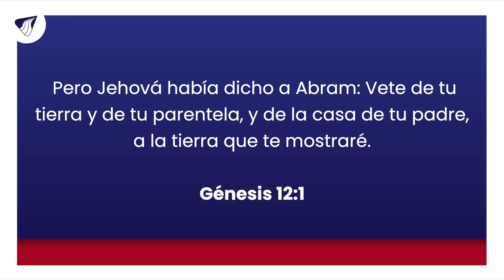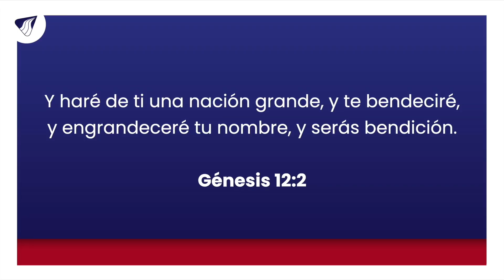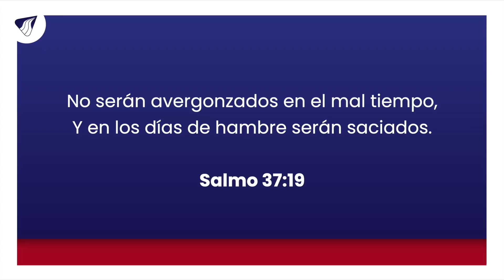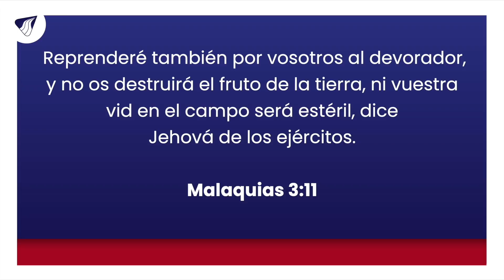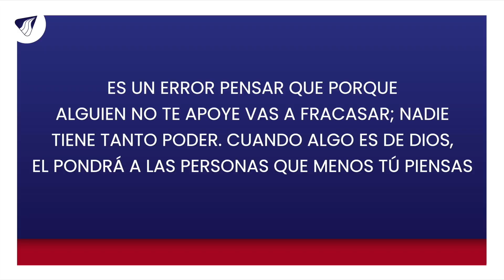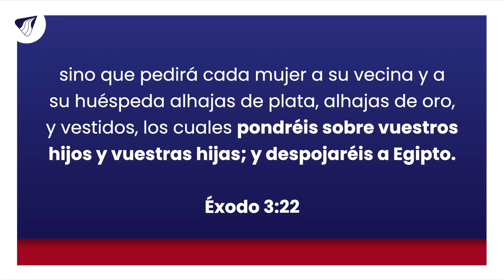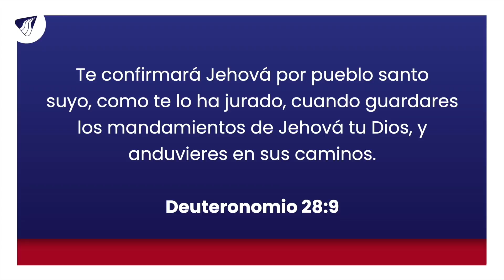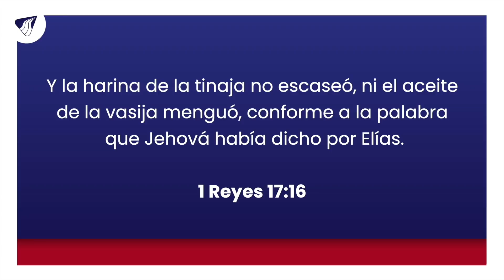Pastor Miguel F. Arrázola - La Bendición Decretada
Todos los pactos divinos te pertenecen. La bendición de Abraham reposa sobre ti. El anhelo de Dios es llevarte a la tierra del más que suficiente. Y para recibir esa bendición, debes desarrollar una mentalidad de hijo.

El sacrificio de Jesús fue para que cada promesa que Dios hizo a Abraham, ahora se hiciera efectiva para ti y tu familia. Tu deber es renovar tu mente y entender que eres hijo de Dios. Ya basta de toda mentalidad de víctima y de esclavo. ¡Empieza a vivir como hijo de Dios! Cuando eres bendecido por Dios, hay un favor aumentado, que hace que aún aquellos que no te conocen, quieran hacerte el bien. El favor de Dios hace que la gente te elija por encima de los demás. Una mentalidad de bendecido y de abundancia, te catapultará a un nuevo nivel en medio de la crisis. ¡Quedarás inundado con el favor de Dios!

A punta de milagros Dios te va a sostener en este tiempo. Sacúdete la conmiseración y vive en exaltación a Dios. ¡Eres hijo! ¡Eres amada! ¡Eres aceptado! ¡La bendición del Padre Abraham es para ti!